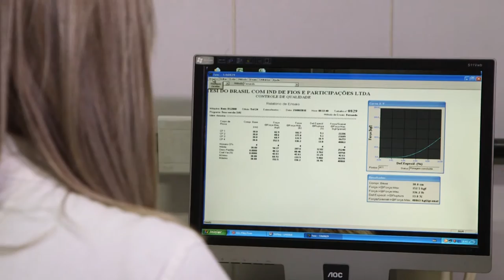Cotesi do Brasi | Com, Ind de Fios e Participações Ltda